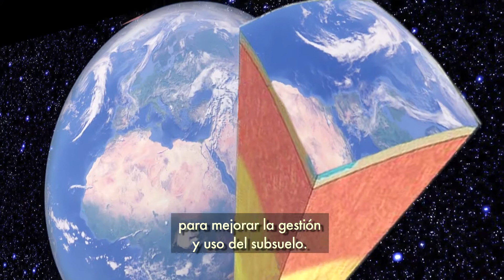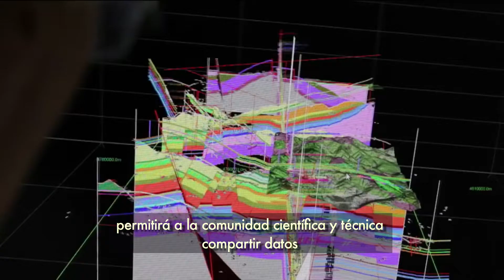¿Aún no conoces el proyecto GIP (GeoERA Information Platform) y GeoERA? (IGME, con créditos)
GeoERA es un programa de cooperación científica para mejorar la gestión y uso de los recursos del subsuelo. GIP-P es uno de los 15 proyectos de GeoERA cuyo objetivo es la estandarización, organización, difusión y conservación de toda la información generada tanto por el resto de los proyectos de GeoERA como por proyectos anteriores. El IGME está haciendo un gran trabajo para conseguir un óptimo funcionamiento de la plataforma EGDI que será la que albergue toda la información geológica generada.

Y sobre todo el proyecto GeoERA y sus 15 proyectos
El vídeo contiene imágenes proporcionadas por el IGME y GeoERA.